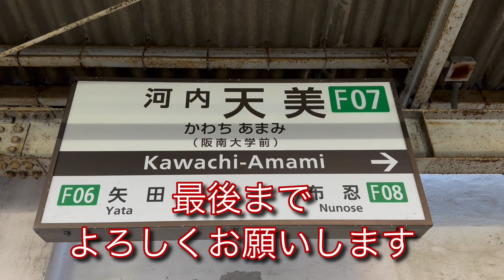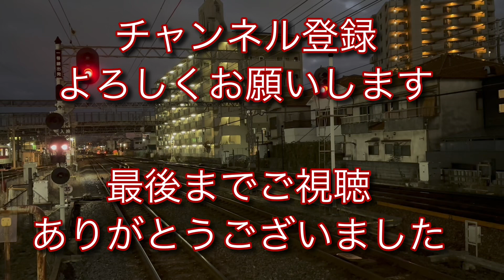【車庫の併設された駅】近鉄南大阪線河内天美駅で撮影します。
みなさんこんにちはkiha58です。

今日は近鉄南大阪線河内天美駅に来ています。
この駅は車庫が併設された駅で入替もよく見られますが住宅街の中にあり出庫は松原方だけとかなり窮屈な車庫感があります。

本日もよろしくお願いします